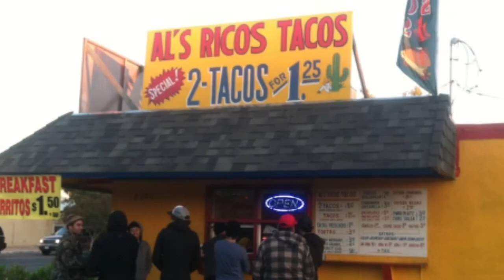Buried Onions Trailer - Alexa Diaz